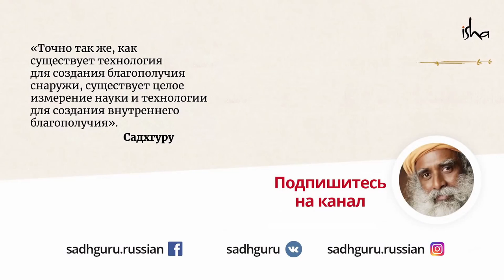О чёрной магии и почему она чёрная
В этом видео Садхгуру объясняет, что общего у науки с чёрной магией, или оккультизмом. Можно ли использовать оккультизм во благо? И почему чёрная магия устарела?